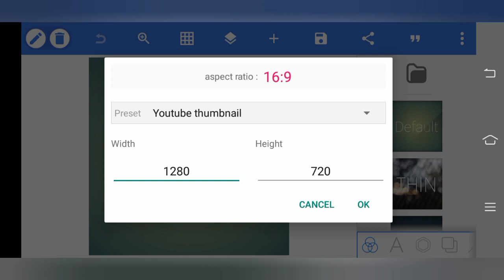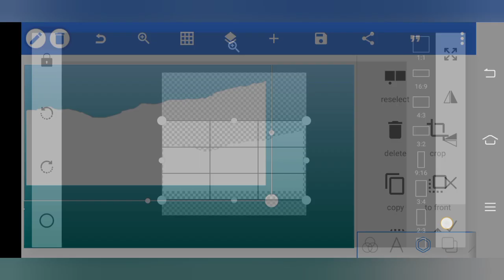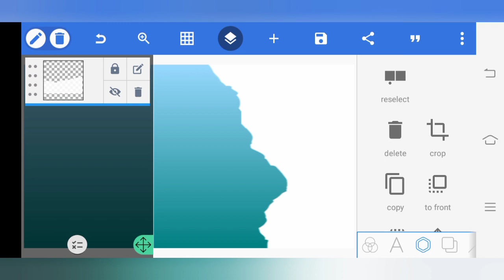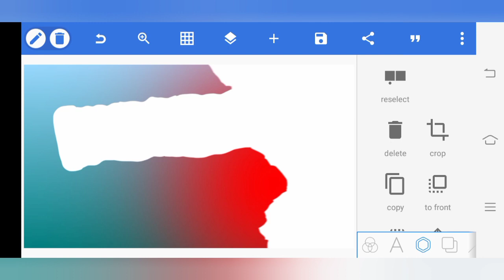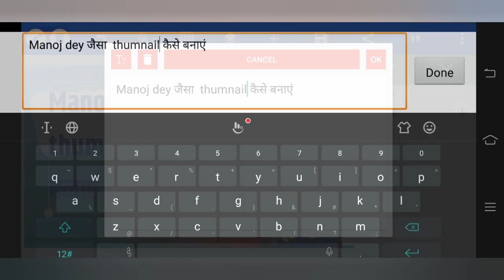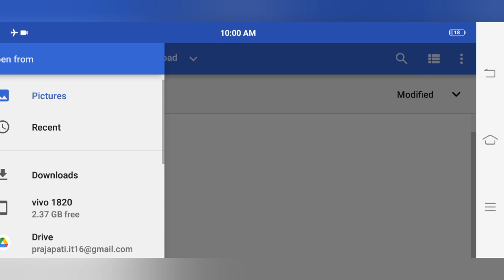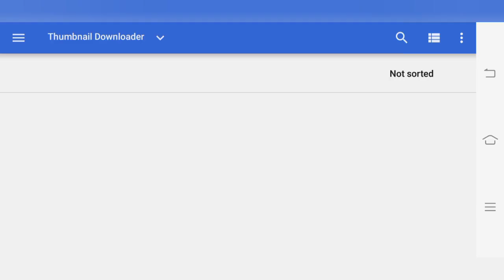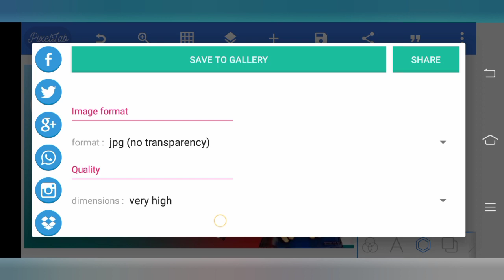pixellab se thumbnail kaise banaye//pixellab thumbnail editing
Your queries --